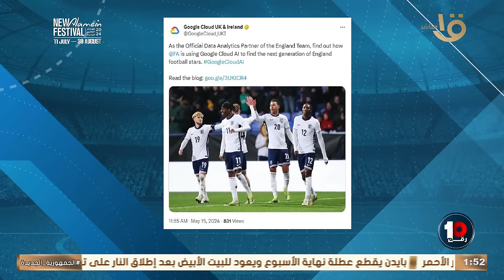صفقة من العيار الثقيل .. شكل هجوم القلعة الحمراء هيبقي مرعب💥💥💥.. الكاملة 14-7-2024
صفقة من العيار الثقيل .. شكل هجوم القلعة الحمراء هيبقي مرعب💥💥💥كريم رمزي يستعرض إحصائيات نسر الأهلي القادم 🦅👇🏻🔴